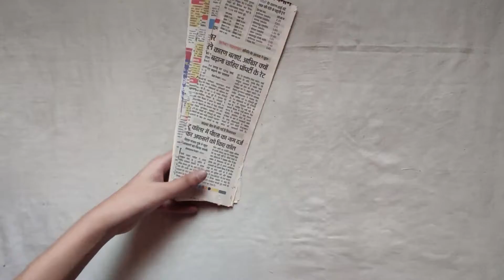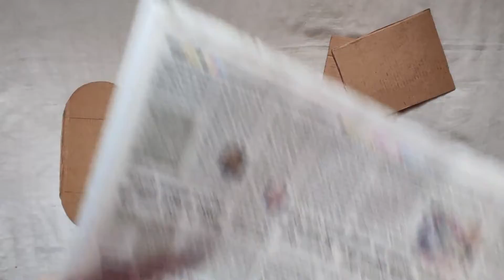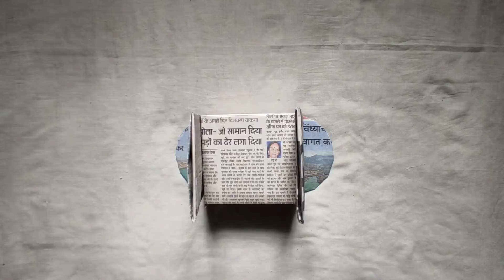Newspaper Craft DIY || How to make DIY Pen Holder Organizer || DIY Ideas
All about today's video -- { Newspaper Craft DIY || How to make DIY Pen Holder Organizer || DIY Ideas }

This video is all about diy pen holder organizer making. easy and best way to use newspaper.

ABOUT ME : I am a Bhopal based Youtuber and I absolutely love creating content about things that I’m passionate about. Let’s know each other and I would love to talk to you guys! So if you want we can have a conversation on Instagram?😍

Copyright :Everything you see in this video has been created by me (Diksha Gourkhede ) unless otherwise stated. Please do not use any photos or content without first asking permission at

If you any queries or suggestion about the video instruction then write a comment for this. I will replay with best solution.